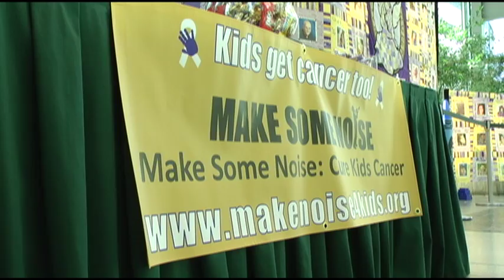Make Some Noise Foundation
Seattle Conference Center - Make Some Noise